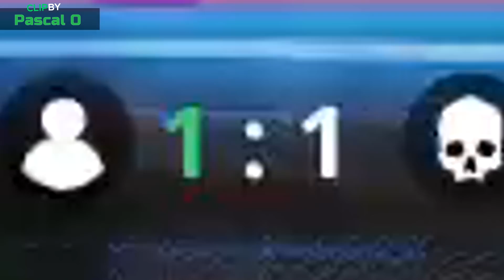Funny And Lucky Moments - Fortnite Battle Royale - Ep.26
Fortnite fail/win compilation! Best Funny and Lucky moments
Send me your replays at:

Audio:
1.Morning_Mood_by_Grieg
2.ES_Jumpin And Jivin 3 - Martin Landh
3.ES_Realm Of Gabriel 1 - Patrik Almkvisth
4.ES_Pulp Noir 03 - Hеkan Eriksson
5.ES_Sneaky Cats 05 - Hеkan Eriksson
6.I Need a Hero Lyrics
7.In_The_Hall_Of_The_Mountain_King_by_Grieg
8.Raining men - Cover by Jeannine Rossi Band
9.Star Wars - Cantina Band loud

Help me by donating on Webmoney:
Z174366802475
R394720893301